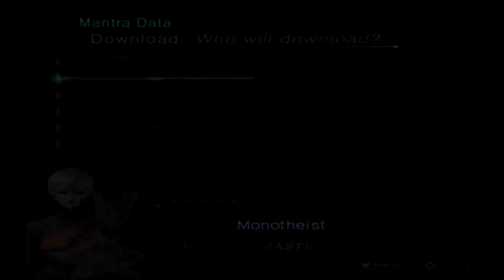Digital Devil Saga HD Walkthrough Part 97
Events:
More Training Final
The Final Guardian

So we come up to the last optional boss in the game in a first cycle game; Huang Long.  This guy can either be easy or completely trash you.  It all depends on your skills and what you choose to exploit.

For example, putting on Null Element on just one character will make this battle somewhat easier.  Long has many different phases and those phases, or modes, will determine his attacks.

You really cannot damage him until he is in his attack phase and the only way to tell what phase he is in, aside from his attacks, is the text shown when he changes his mode.  When the growl ends with a “!”, this means he has entered attack mode.

Cast Tarukaja four times and then pound on him with your hardest physical attacks along with Min or Max Crit.  You will easily take off massive amounts of HP with normal attacks and even more on crits.

However this is a double edged sword as in this mode he gains access to his Celestial Ray attack which hits for massive Almighty damage and he can boost its damage with kaja skills.  He can also use Megidolaon in conjunction with CR.

If your health is high then you do not need to worry too much about this attack though you WILL need to heal.  Celestial Ray also has another nasty surprise.  It will cause a random status effect.

Now the easiest way to deal with this is Null Ailment but to get this skill you have to train a lot of high cost mantras.  Instead get it for one character, preferably the one with Null Element, and then use that one for your attacking.

Another, albeit harder to get than NA, skill to try is Null Attack.  This will block any and all attacks.  Needless to say this is the hydrogen bomb of routes to deal with this guy.

Deal with the statuses, keep your health up, and only attack during his attack phase and you should be good.  Oh, and before I forget forget about attacking him during his defense phase (the one that will always follow the attack phase).  In defense mode he is invulnerable, period, to everything.

Once he is done continue upward toward the final boss.  If you could beat this guy, the final boss will be a push over.
 instead of the usual “...”